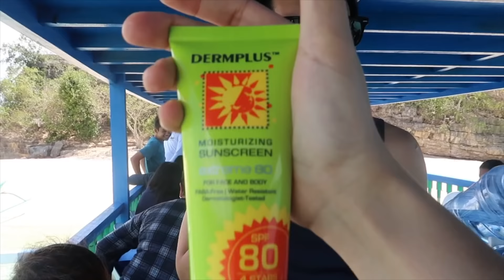MUST-VISIT PLACES IN MASBATE,PHILIPPINES: ISLAND HOPPING 2019 + WHAT’S IN MY RATTAN BAG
Hellllooow😊! Welcome to my channel🎬 💁🏻‍♀️I'm Tinmay Arcenas from Masbate,Bicol Region,Philippines, a PTRP who makes beauty and lifestyle videos.. Appreciated ko po kayo lahat😘 Sana patuloy nio pong suportahan ang channel ko🙏🏻❤️

🎥SAMGYUPSALAMAT IN CEBU-UNLIMITED EVERYTHING! UNLI MEAT, UNLI KOREAN BBQ, UNLI SIDE DISHES, UNLI RICE & ICED TEA

Camera used to film: Canon G7x Mark ii from Macy's Camera Shop Cebu

***I don’t own any of the sounds used in this video🎼🎧

XOXO,
TINMAY ARCENAS❤️